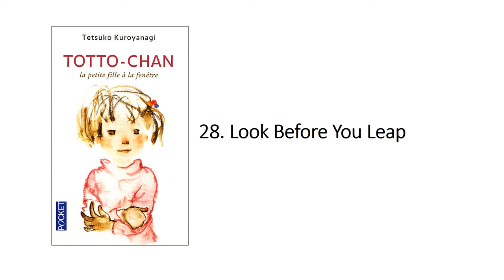Totto-Chan - 28 Look before You Leap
This Video is the narration of 28th chapter of the book - Totto-Chan.